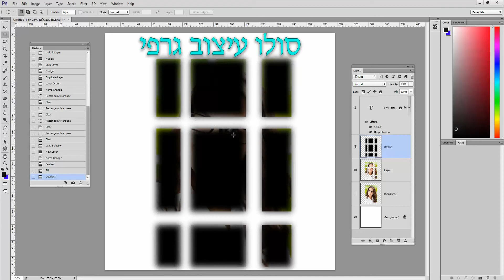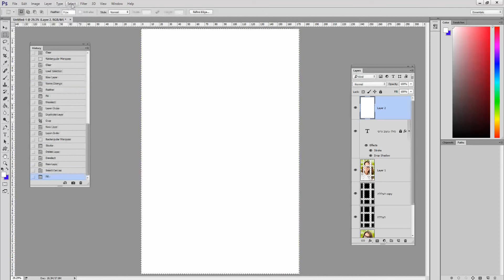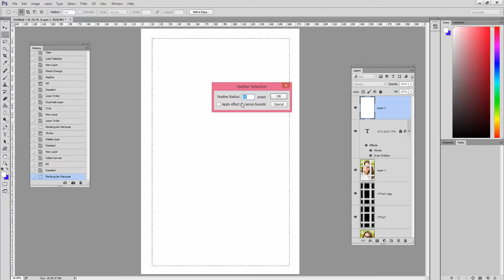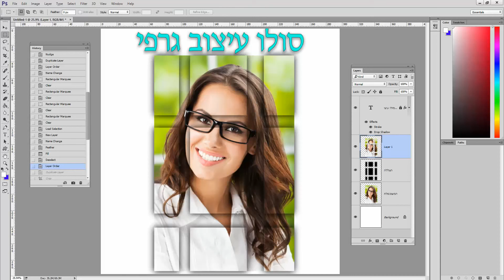חינם קורס פוטושופ עיבוד תמונה קורס פוטושופ לצלמים צילום אלבום דיגיטלי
חינם קורס פוטושופ   עיבוד תמונה קורס פוטושופ לצלמים   צילום אלבום דיגיטלי הכנת מגנטים לאירועים תוכנה מגנטים לאירועים